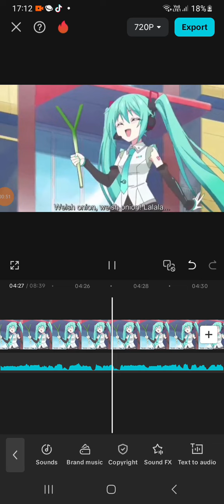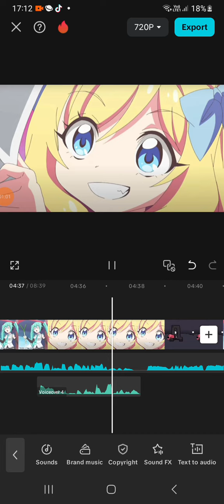Time To Eat It (feat. Hatsune Miku) Karaoke - Chameleon Po and Jashin-Chan parts only